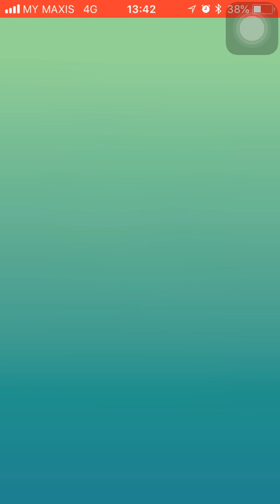Breloom (Bullet Seed / Seed Bomb) 03 May 2018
Raid Boss: Breloom
Fast Move: Bullet Seed
Charged Move: Seed Bomb
Weather: Partly Cloudy

Pokemon (Fast / Charged) (CP / Level / IV) (Att / Def / Sta)

Charizard (Fire Spin / Overheat) (2686 / 40 / 100%) (15 / 15 / 15)
Typhlosion (Ember / Overheat) (2424 / 35 / 82%) (11 / 14 / 12)
Blaziken (Fire Spin / Overheat) (2255 / 30 / 100%) (15 / 15 / 15)
Flareon (Fire Spin / Flamethrower) (2548 / 33 / 82%) (15 / 13 / 9)
Flareon (Fire Spin / Flamethrower) (2365 / 28.5 / 100%) (15 / 15 / 15) -not used-
Flareon (Fire Spin / Overheat) (2055 / 25 / 93%) (14 / 14 / 14) -not used-

I aim to solo all Tier 3 raid bosses with all the moveset combinations.